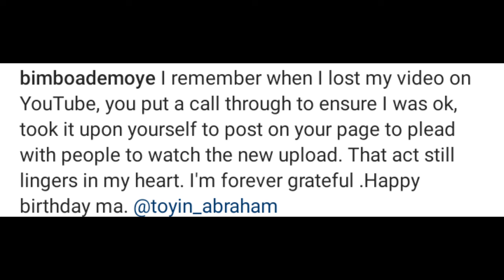That Act Still Lingers In My Heart ~ Bimbo Ademoye To Toyin Abraham